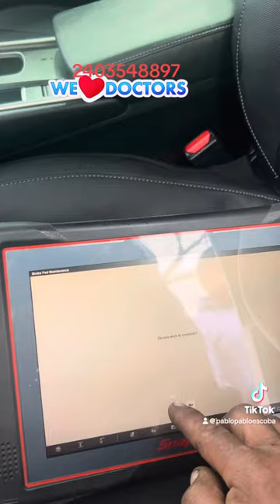Cambio frenos front and rear Honda acord 2020